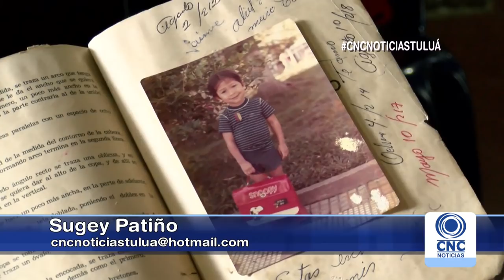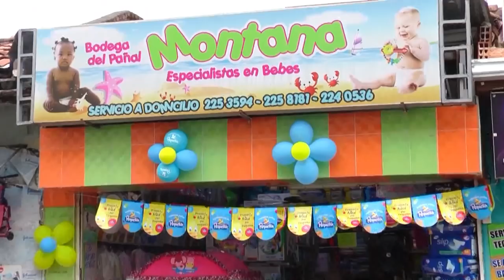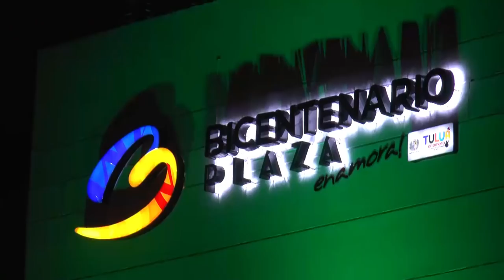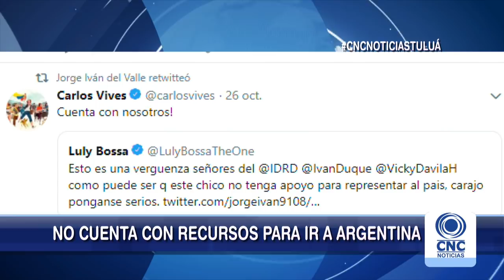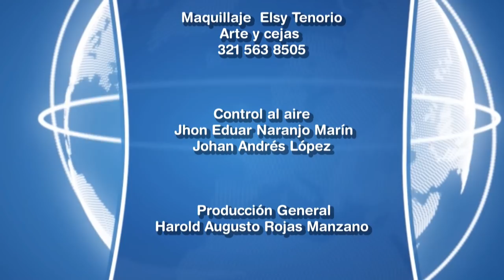CNC Noticias Tuluá segunda emisión 8:00 pm Octubre 29 de 2018